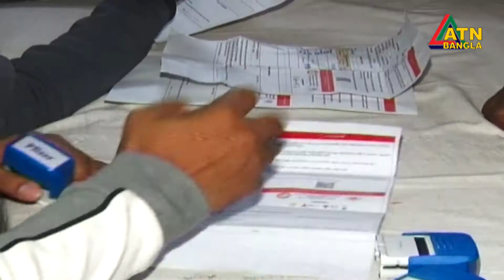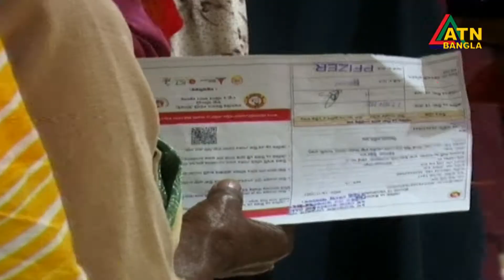দ্বিতীয় দিনের মতো চলছে করোনা ভ্যাক্সিনের বুস্টার ডোজ | ATN Bangla News